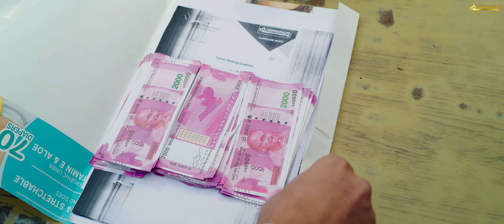Mela (Official Video) Mela Lag Jayega Shamshan Mein | Pardeep Boora | CK NARA | New Song 2021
Mela Lag Jayega Shamshan Mein | Pardeep Boora | CK NARA | New Haryanvi Songs Haryanvi 2021

Haridhum Music & Gurdeep Rana Presents

Song Name: Mela "Mela Lag Jayega Shamshan Mein"
Starring       : Pardeep Boora
Co-Artist      : Sam Jangra, Ankush Duhan, Sukhpal Singh, Bagga,
Singer          : CK Nara
Lyrics           : CK Nara
Still              : J Singh
Edit              : DILPREET VFX
Dop             : Mintu Plaha
Director       : Ricky Rapria
A film by Team Haryane Aali Gang
Production : Ajmer Bhanwala
Project by   : Sachin Siwach

Co-Artist - Ajmer Bhanwala, Kala Bibipur, Sumit Kalkanda Goga Ji, Upender Duhan, Punit Sihag , Pardeep Goga ji, Golu Deswal & Ritik Panchal & Gurmeet Panchal, Raju kendala Team, Gorav deswal & Amandeep haibatpur, Billa sonipat Aala

Song Lyrics ...

State Bank of India Nahin batata Manas Ne ke kamaya
Shamshan aali bhid btaya kre H

O rapiya ke bhare na sanduk yaar n
par rutba se itna kama liya

Rapiya ke bhare na sanduk
yaar me par rutba se intna kama liya

Mela Lag Jayega Shamshan Mein
O Mela lag Jaya ga samsan me
jis din thara Bhai ram ne bula liya

Aashiqui me Gat Kara Nash na karya
Chor jar pe r visvas na karya

Matlabi Banda koi khas na karya
Jaan yaari pe lutaniya chati pe laliya

Yaari pe lutaniya chati ke la liya...

Made tem ne kasute mare the debe
ache mansha ke sath me bacha liya

O.. Mela Lag Jayega Shamshan Mein

Dila me Basu hu kalakar yaaro re
mat kahya kro man Star yaaro re

O.. dila me Basu hu kalakar yaaro re

Ck Nara ne to Chahiye thara pyaar yaaro re

Ek bewafa ki Yaada ne yo chora khaliya

Oo Mela lag jyaga samsan me
jis din thara yaar ram ne bula liya.

Apna Bana ke kade kare na khatebe sagi te Bhi jyada mani dosta ki Bebe

Ha.. apan Bana ke kade kare na khatebe sagi te Bhi jyada mani dosta ki Bebe

Mela Lag Jayega Shamshan Mein Pardeep Boora

Keywords ⬇️
mela lag jayega shamshan mein jis din tera bhai ram ne bula liya
mela lag jayega shamshan mein song
mela lag jayega shamshan mein status
mela lag jayega shamshan mein jis din
mela lag jayega shamshan mein full song
mela lag jayega shamshan mein jis din tarabai ram ne bula liya
mela lag jayega shamshan mein jis din kharab hai ram ne bula liya
mela lag jayega shamshan mein jis din dharavahik ram ne bula liya
mela lag jayega shamshan mein new song
sikandar ne bhi jagjit are bata ke piya pardeep boora
sikandar ne bhi jagjit are bata ke piya pooja hooda
sikandar ne bhi jagjit are bata ke piya full song
bata kiski fielding lani se tera yaar jamanat per aaya
sikandar ne bhi jagjit are bata ke piya
new song 2021 new song 2021 new song punjabi new song hindi,
new song 2020 hindi new song 2021 punjabi  new song 2021 dj
new song all 2021

new haryanvi songs haryanavi 2021, new haryanvi song 2021, new haryanvi songs, latest haryanvi song 2021, latest haryanvi, haryanvi songs 202,

Haridhun Music..
Tokk 2 | Tokk Meri Lag Javegi | Pranjal Dahiya, Kay D | Somvir, Raju kandela
TOKK | EK SUTHARI TU TOP | VISHVAJIT CHAUDHARY | PRANJAL DAHIYA | KAY D
Nachungi jaroor | Ruchika Jangid | Kay D & Sweta Chauhan   | Raju Kandela |  New Song 2020

Hashtag..